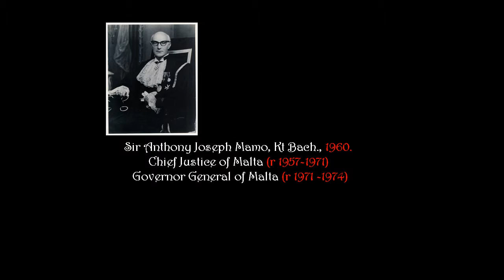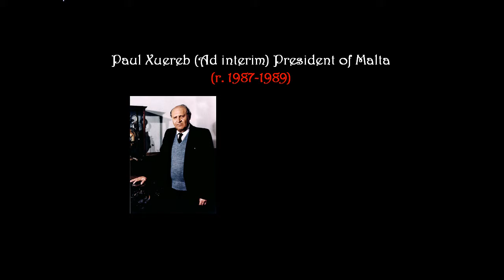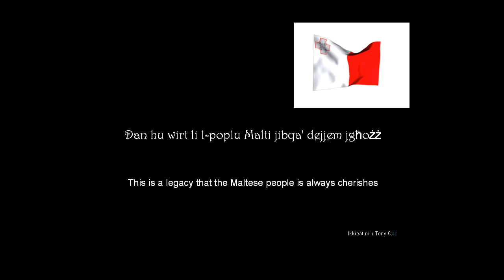Presidenti ta Malta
1974 to 2014
Presidents of Malta